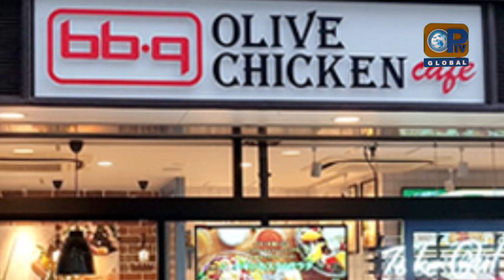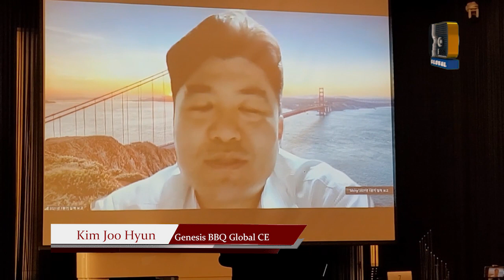GBA Leaders Forum BBQ Franchise Success Story and Overseas Challenge